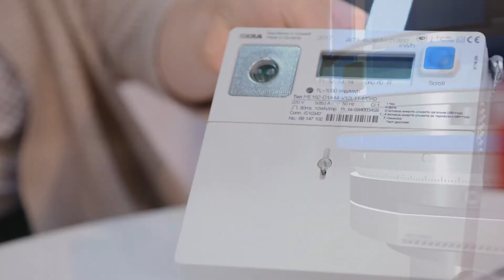Счетчик ISKRA me162-d1a44-v12l11-m3k0 обзор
Счетчик ISKRA me162-d1a44-v12l11-m3k0 -качественный счетчик. Склад в Киеве, Украина.
Модель счетчик iskra me 162 - страна производитель словения.   Компания Электромотор Киев. Контактный телефон 5000888